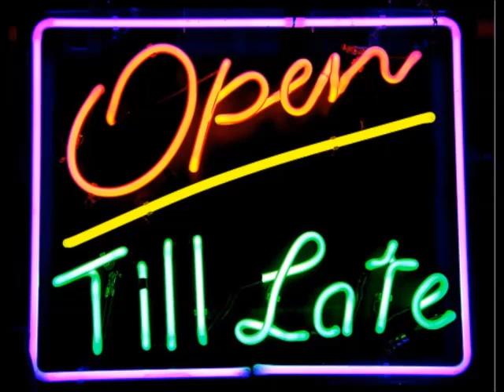Open Till Late mixed by Igor D.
Listen & Enjoy

1. Duke Dumont - Ocean drive
2. Animal picnic - She is (Patrick Podage remix)
3. Example - One more day (Stay with me) (Extended mix)
4. CamelPhat feat. Jaxxon - Sun comes up (Club mix)
5. Erkka - Excommunication (Original mix)
6. MPathy feat. Amy Capilari - I'm yours (Soul button remix)
7. Fabo feat. Angela Sheik - Can't decide (Flow & Zeo remix)
8. Truss Rod - Run wild (DeepRock extended mix)
9. Navar - Phases of grief (Guy J remix)
10. Daso - Meine (Original mix)
11. Guy J - Lamur (Original mix)